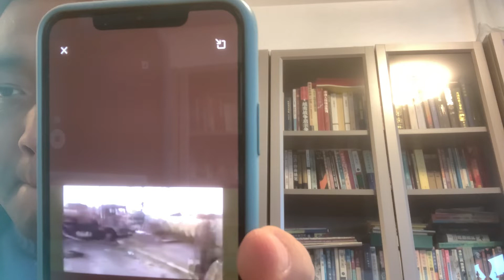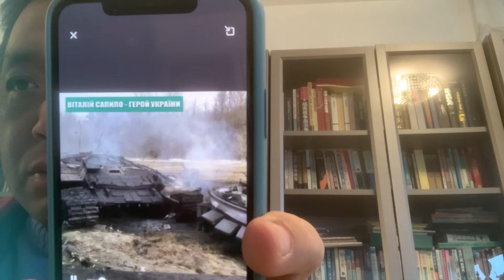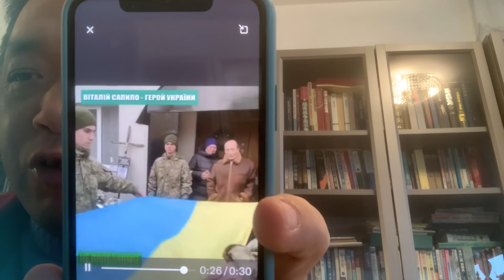白俄羅斯🇧🇾志願軍：加入烏克蘭🇺🇦軍隊，反擊俄羅斯🇷🇺入侵者，不是所有的白俄羅斯🇧🇾人都站在普京一邊